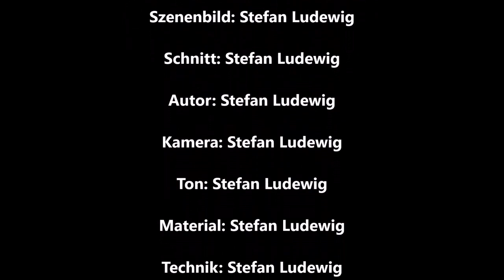Explore of Ostsee Paradies I Ein visuelles Fest für Natur und Reiseliebhaber I Part 1 von 3